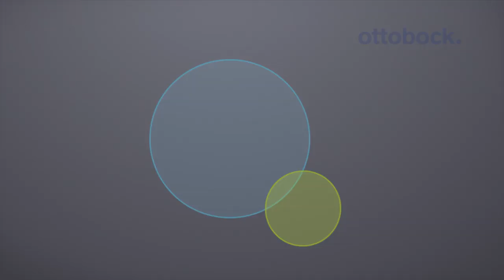Dutch Parathletics Team at Ottobock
De atleten van het Dutch Parathletics Team bezoeken het hoofdkantoor van Ottobock in Duitsland. Hier worden ze geïnterviewd, zien ze de productiefaciliteiten en testen ze nieuwe (sport)prothesen.